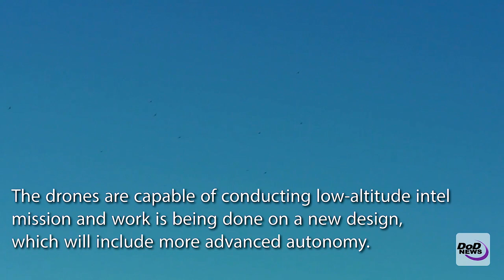The Drone Swarm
The Defense Department successfully demonstrated one of the world’s largest micro-drone swarms at China Lake, Calif., in October. The micro-drones demonstrated advanced swarm behaviors such as collective decision-making, adaptive formation flying and self-healing.